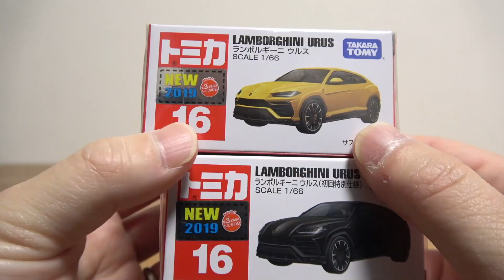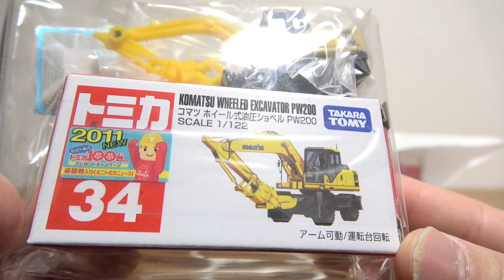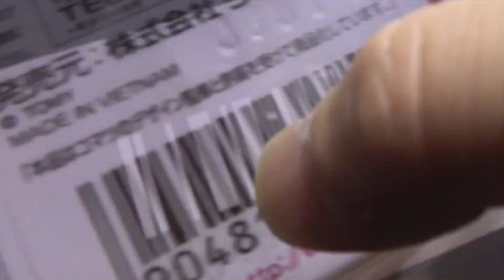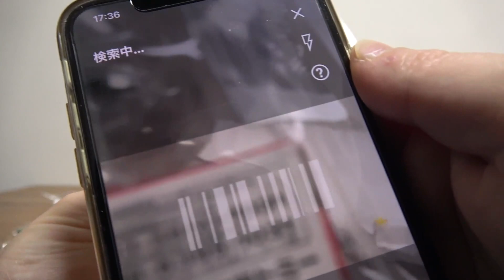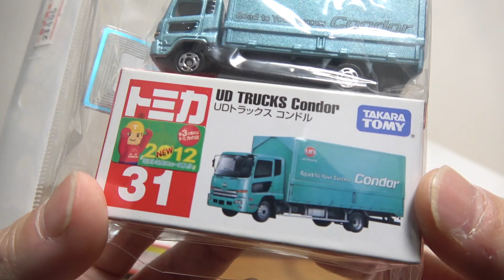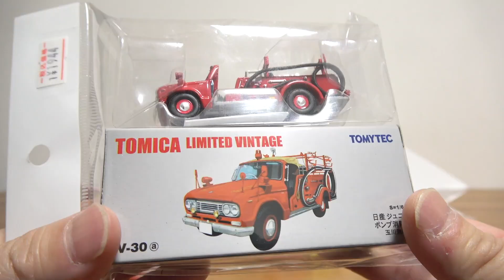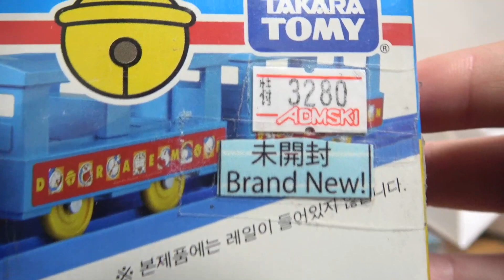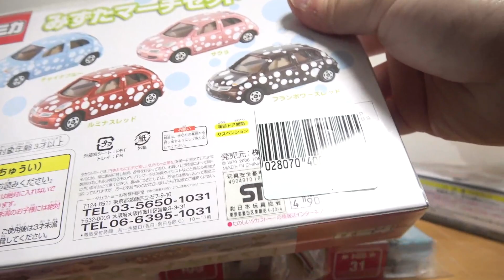トミカを買ったドォ！w 新作のトミカ買いに行ったら他に廃盤車両とか買いすぎたw バスセット リミテッドヴィンテージ トラック 良いもの見つけたかな？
日野レンジャー & クラウンバン パトカー

☆トミカ 2018☆
2018年1月新車

☆ビルドシティ☆
オートバックス

☆ポケットトミカ☆
いっしょにあそぼう！つながるターミナル編

☆その他ミニカー☆
ハイエース スーパー GL

ドライブヘッド 02 MKⅢ マスターバックドラフト